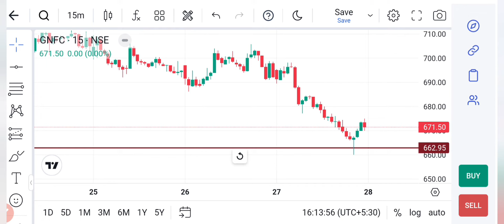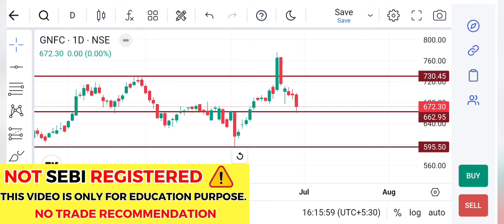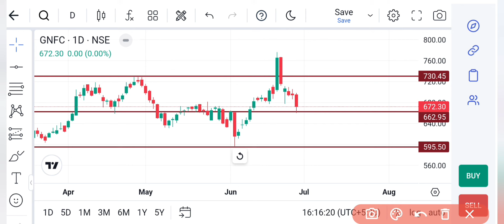Gnfc Share Latest News | Gnfc Share News Today | Gnfc Share Price Today | Gnfc Share Target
Transcript